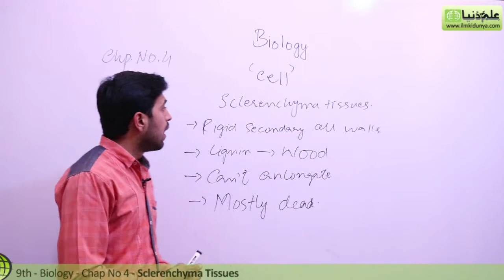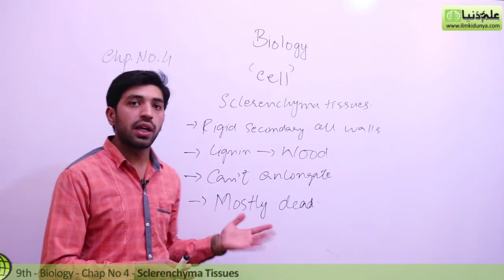Matric part 1 Biology, Sclerenchyma Tissues - Ch 4 Cell biology - 9th Class Biology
ilmkidunya.com has brought to you Lecture of Usama Qamar on "9th Class Biology Chapter 4 Cell biology .

Topic 9 Plant tissues".

In this video follwoing sub topics have been taught:

- Collenchyma tissues